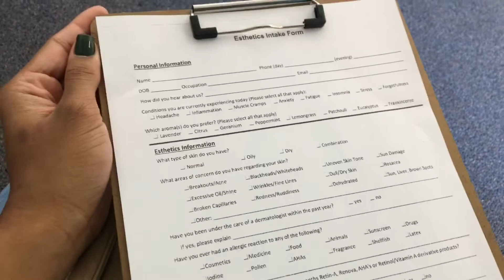MY FIRST FACIAL | Taqelia Amoy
HEY GUYS I GOT MY FIRST FACIAL AT 📍SANTA CRUZ MULTI-THERAPY CENTRE

CHECK OUT MY BUSINESS (where I make resin art and beaded jewelry)

Dm me @taqelia_